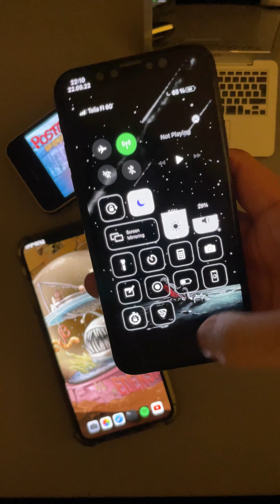Postal 4 video wallpaper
Subscribe, Ding the bell, like this video & PM me if you are interested in this Video wallpaper or you can request any video as a Video wallpaper of your choice including music then i can make it for you! (For personal use only)